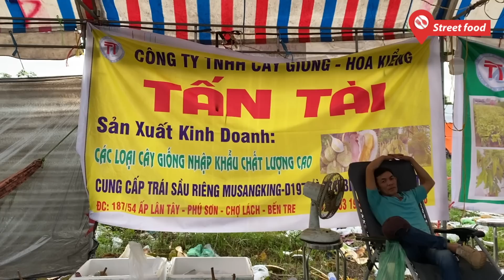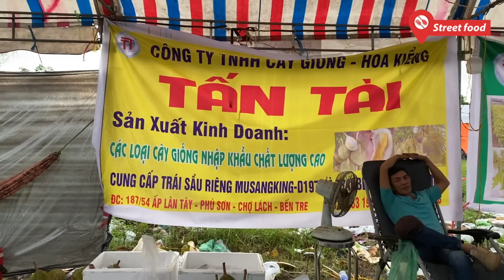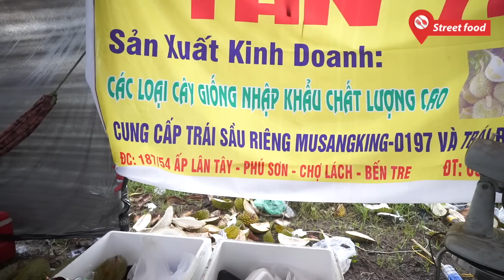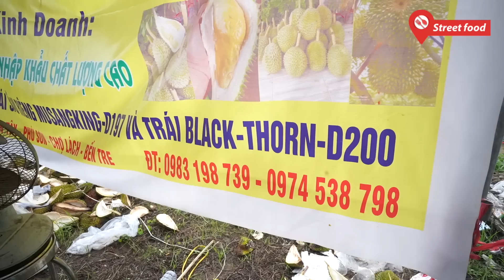Trái sầu riêng ruột cam lần đầu xuất hiện, hơn 1 triệu đồng trái vẫn không đủ bán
Với giá từ 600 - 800 nghìn đồng/kg sầu riêng, mỗi quả sầu riêng trọng lượng khoảng 1,5 - 2 ký bán ra khoảng trên 1 triệu đồng nhưng nhiều người vẫn chấp nhận xuống tiền để ăn thử loại sầu riêng lần đầu được trồng ở Việt Nam
Thời gian này, các loại sầu riêng đã chính thức vào mùa và được bày bán khắp các chợ. Trong đó, các loại sầu riêng trồng phổ biến ở Việt Nam như Ri 6, chuồng bò… được bán với giá từ 60-100 nghìn đồng/kg.Tuy nhiên, nhiều người tiêu dùng Việt lại tỏ ra khá bất ngờ khi thị trường gần đây xuất hiện 2 loại sầu riêng mới có tên là Musang King và  Black Thorn được bán với giá gấp 10 lần các loại sầu riêng khác.
Sầu riêng Musang King (tên gọi khác là Raja Kunyit hay Mau Shan Wang hay Cat Mountain King) có nguồn gốc từ Malaysia và được trồng thành công ở Việt Nam, hiện đã cho trái năm đầu tiên và cung ứng ra thị trường. Trọng lượng trung bình 2,0 – 2,5 kg/quả, cơm có màu vàng tươi, cơm dày, mịn, ít xơ, ngọt, mùi thơm đặc trưng, vị hơi đắng. Cơm dày, tỷ lệ hạt lép cao trên 90%. Giá của loại sầu riêng này từ 200 -500 ngàn đồng ký trái.
Sầu riêng Black Thorn hay còn được gọi là sầu riêng Gai đen. Sầu riêng Black Thorn có màu cam hồng. Thịt của Black Thorn dày có vị ngọt hơn và thơm hơn.
Về mặt giá cả, Gai đen đắt hơn MusangKing, dao động từ 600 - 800 nghìn đồng/kg.